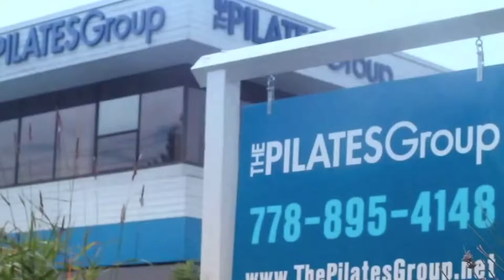The Pilates Group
The Pilates Group is located in Richmond's historic Steveston. Since the studio opened in 2005, it has been committed to the highest teaching standards by offering smaller class sizes for personalized attention and optimal results in a friendly, positive environment. The studio offers Pilates Mat, Reformer and Chair Classes for all level of fitness, from the very beginner, elite athlete and for those who are recovering from specific injuries or surgeries. The instructors will tailor a program to fit everyone's fitness goals and budget.

Video recording and editing by:
Vanessa Miyasaka
Fernando Cacciolari

Published by:
Steveston Insider